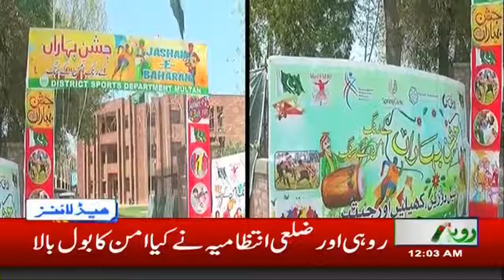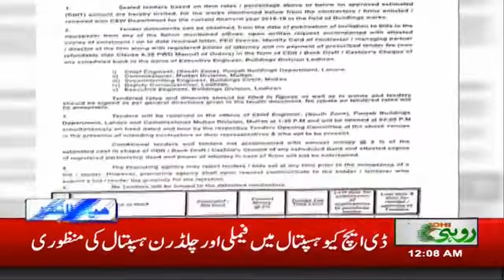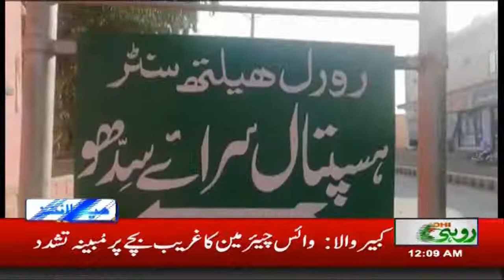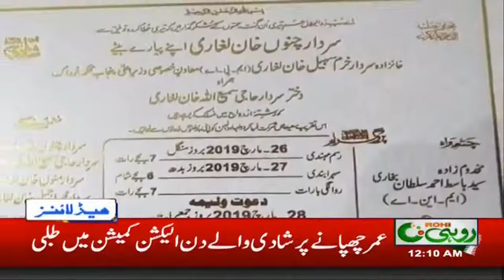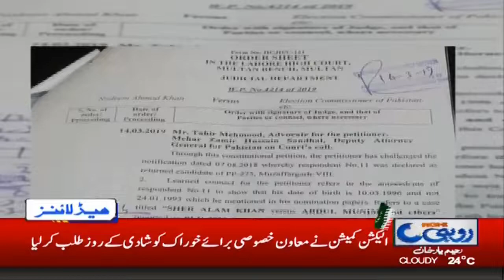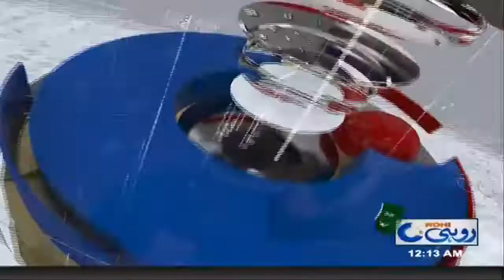News Headlines | 12:00am | 23 Mar 2019 | Rohi